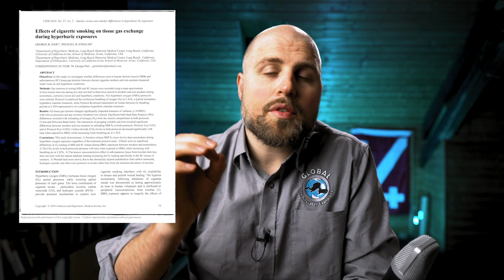Why is SMOKING bad for DIVERS? - Diving studies reviewed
GUE is known for it's non-smoking policy - but makes it sense? Why is smoking bad for divers? And is it really that bad? In this video I go through scientific studies about smoking and diving and try to explain whether the GUE non smoking policy makes sense and if smokers really have more frequent or more severe scuba diving accidents. The beginning of the year is a opportunity to stop finally - just saying ;)

00:00 Start
00:47 Welcome back!
02:16 Pulmonary Functions
05:00 Gas Exchange
07:05 Have smokers more accidents?
12:19 Vaping
13:06 GUE's no-smoking policy - Makes it sense?
15:14 Who is smoker?
16:32 I'm a smoker - what now?

The publications I used:

1. Wilmshurst, P., Davidson, C., O'Connell, G. & Byrne, C. Role of cardiorespiratory abnormalities, smoking and dive characteristics in the manifestations of neurological decompression illness. Clin. Sci. 86, 297–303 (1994).

2. Armstrong, M. E. SMOKING AND RISK TAKING IN SCUBA DIVERS, Thesis submitted for the postgraduate research degree of PhD in Epidemiology and Public Health , University College London. 1–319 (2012).

3. Tetzlaff, K. et al. Decline of FEV1 in scuba divers. Chest 130, 238–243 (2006).

4. Undersea, S. F. Diver ' s Function : Influence of Smoking Habit. (1996).

5. Sekulic, D. & Tocilj, J. Pulmonary function in military divers: Smoking habits and physical fitness training influence. Mil. Med. 171, 1071–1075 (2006).

6. Leventhal, A. M. et al. Association of e-cigarette vaping and progression to heavier patterns of cigarette smoking. JAMA - J. Am. Med. Assoc. 316, 1918–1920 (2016).

7. Beckett, A. & Kordick, M. F. Risk factors for dive injury: A survey study. Res. Sport. Med. 15, 201–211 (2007).

8. Hart, G. B. & Strauss, M. B. Effects of cigarette smoking on tissue gas exchange during hyperbaric exposures. Undersea Hyperb. Med. 37, 73–87 (2010).

9. Buch DA, El Moalem H, Dovenbarger JA, Uguccioni DM, Moon RE. Cigarette smoking and decompression illness severity: a retrospective study in recreational divers. Aviat Space Environ Med 2003; 74:1271–1274.